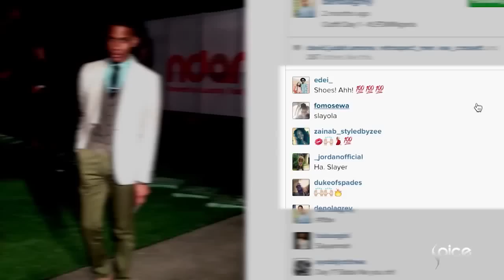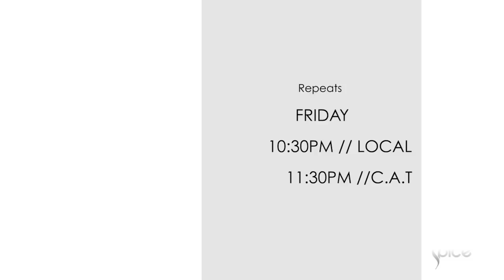DIGITAL DIARIES; S2, EP2. THIRD WORLD PROFASHIONAL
On this episode of Digital Diaries, we are in Lagos, Nigeria where we meet lawyer by day and fashion and style blogger by night Adaku Ufuere of Third World Profashional.

If you ever wanted to join the blogosphere without giving up your career, then this is a must see! Watch Adaku share exactly how she combines her career and blogging, plus get an up close look at her stylish wardrobe and style musings. In this segment she shares her experience attending the Inglot Cosmetics Launch.